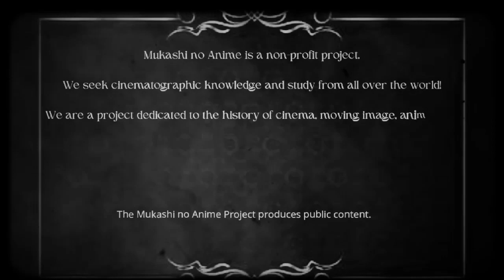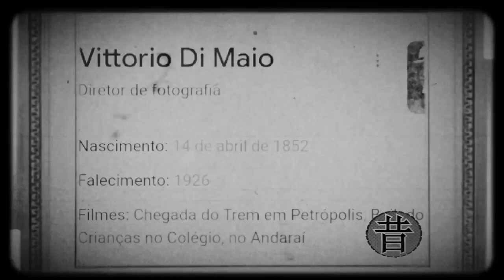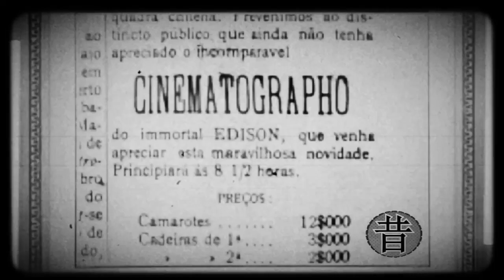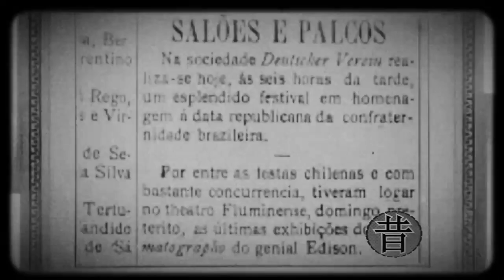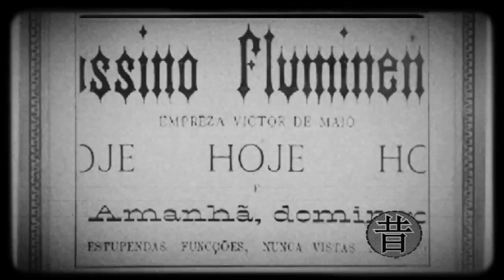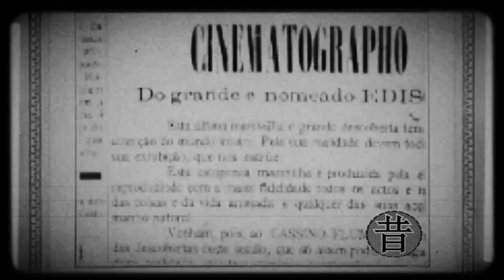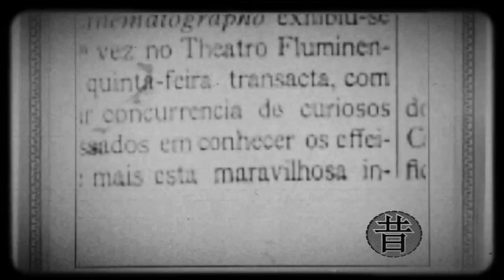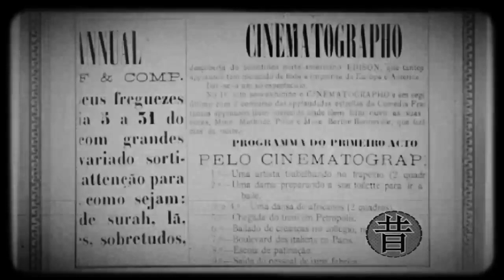22 - Serpentina (Dançarina) 1897